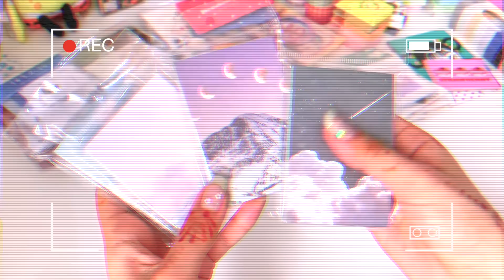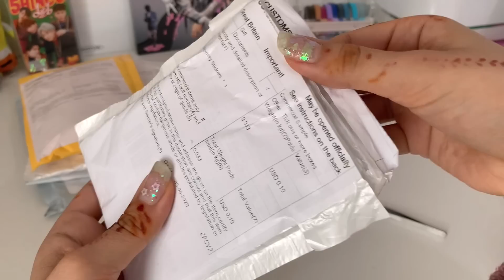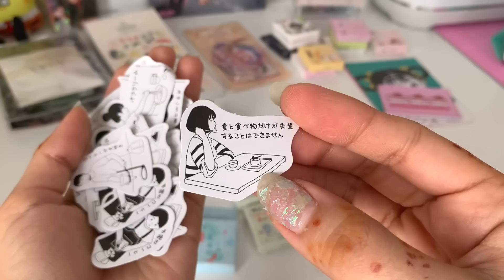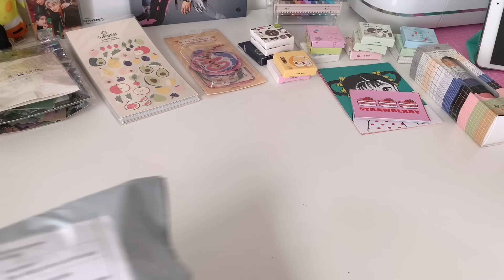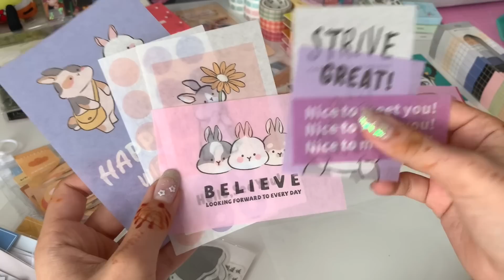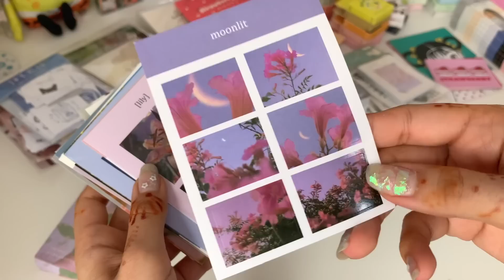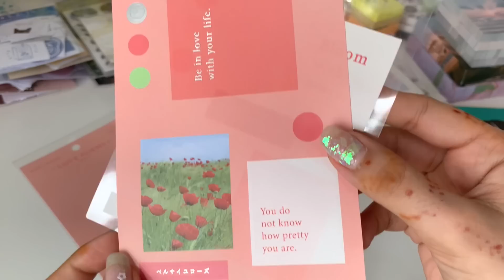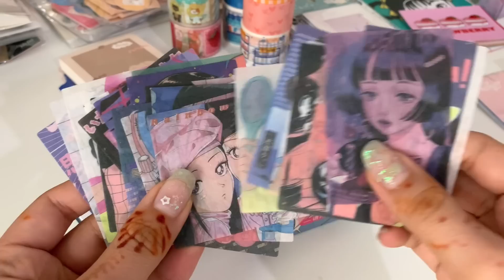📦 another huge aliexpress stationery haul 🍓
hello friends!
back in may i ordered a crazy amount of stickers & washi sets from aliexpress (because that should solve my existentialism, right?) and it finally all arrived! i hope you find this nice and relaxing; i definitely fell asleep a couple times while editing 😋

🐚  mr. paper —

^^ ♡ i hope you look forward to my stationery organisation video next!